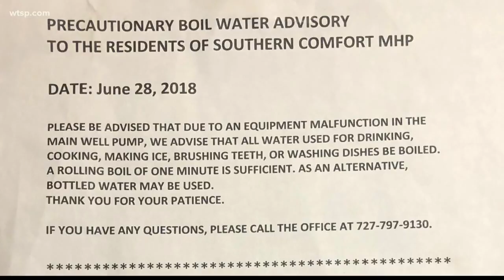Water contamination forces families out of their homes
After ongoing problems with water contamination on-site, a judge ordered the park to be shut down.